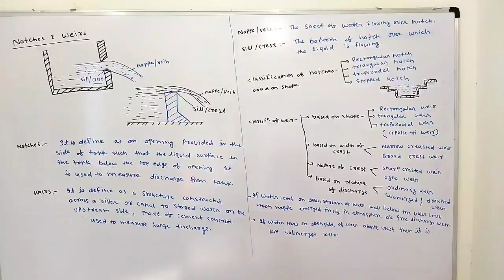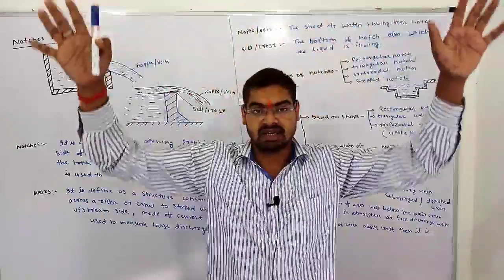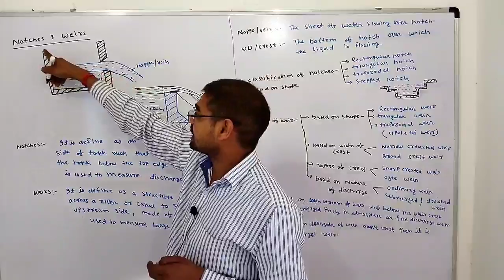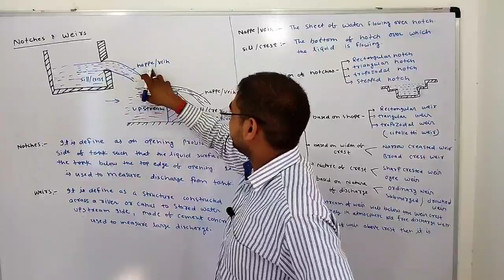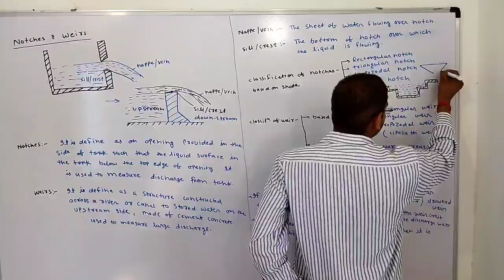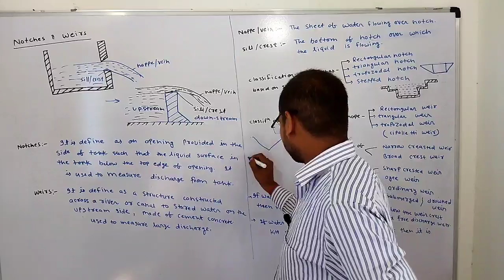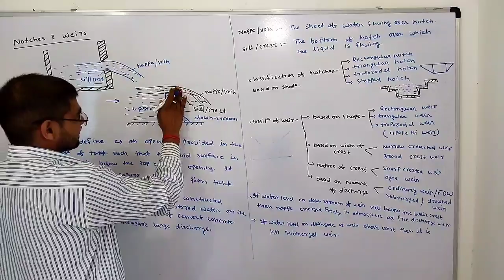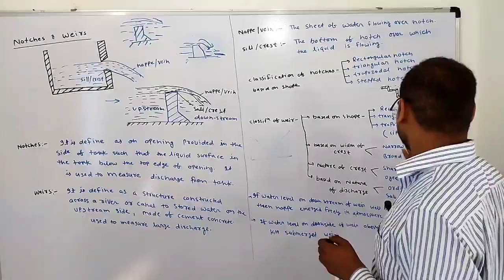Notches and Wiers 1